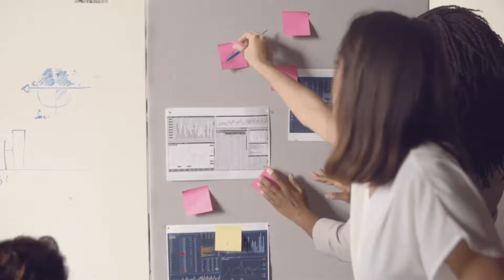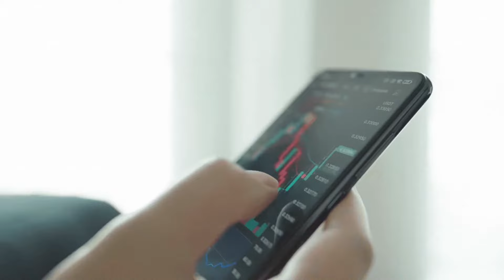5 MONEY Goals to Achieve in Your 20's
I was so wrong in my 20’s as I didn’t care too much about my financial future. Now I know that establishing the right habits in my 20’s could help me throughout my life including my financial situation. In this period of time, we finish our university studies, we are ready to start our career or we already fell in love and get ready for marriage.

Shortly, you must adopt good financial habits and set the right goals if you want to reach a better financial future or help to create better opportunities for yourself. In this video I would like to share with you 5 money goals to work on in your 20’s, if you want to secure your financial future.

► Time Stamps

00:00 - Beginning
00:47 - Goal #1 - Start Educating Yourself Financially
02:31 - Goal #2 - Set a Budget & Track Expenses
03:49 - Goal #3 - Start a Side-Hustle
05:33 - Goal #4 - Start Investing